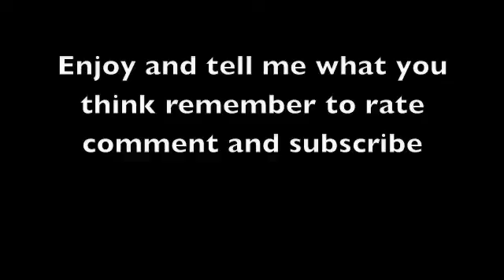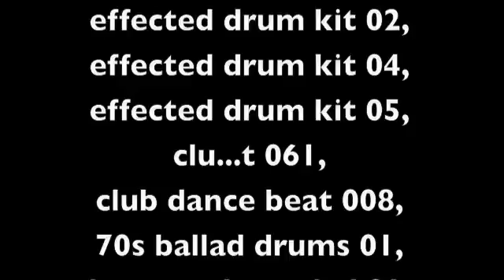my 1st beat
its my first beat so i just put a bunch of samples put together to make a beat
the application is called garageband I have an old version so what ev